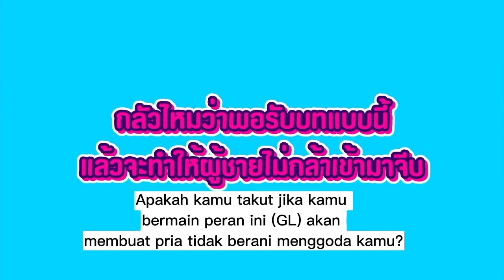[SUB INDO] "Freen-Becky" | Mono Entertain (15-02-2023)